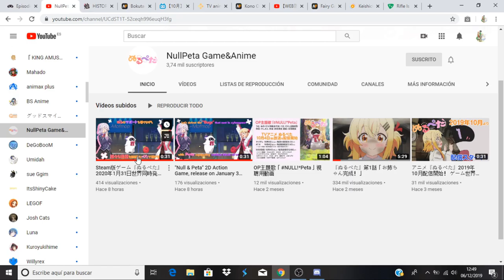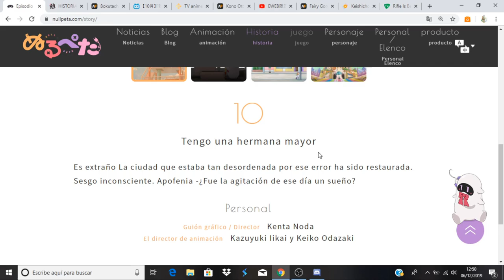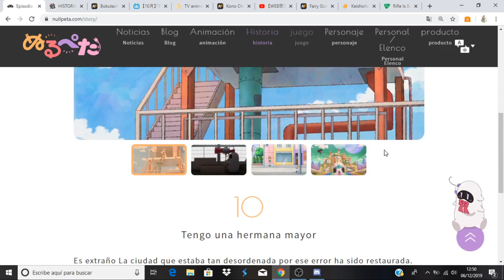Null Peta comentando avance del capitulo 10